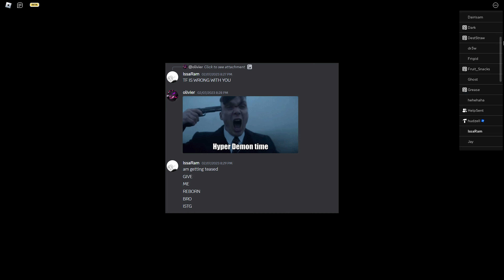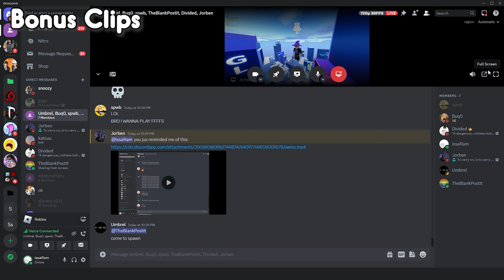PARKOUR REBORN RELEASED (REACTION AND SHOWCASE)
Hello Thanks for watching my video If you enjoyed my video please join my discord server i will reopen it soon lol, and if you want to talk to me you can there

today i played reborn with my friends and showcased the new release of parkour reborn